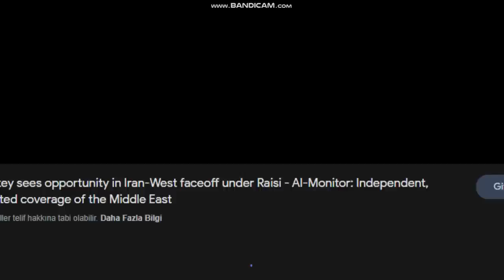ERDOĞAN RAİSİYİ ARADI AZERBAYCAN CANIMZDIR DOKUNURSAN YAKARIM